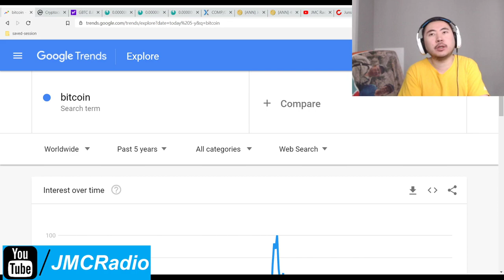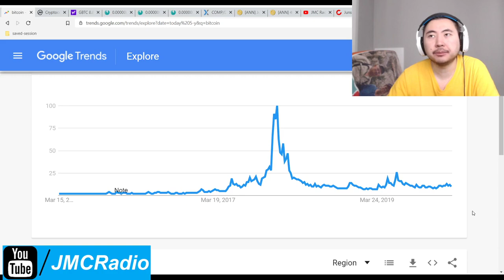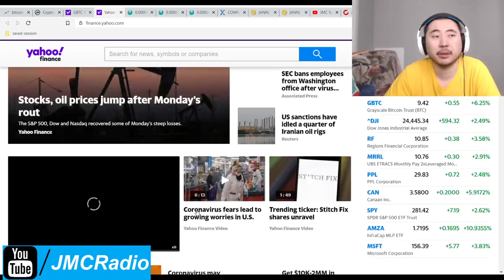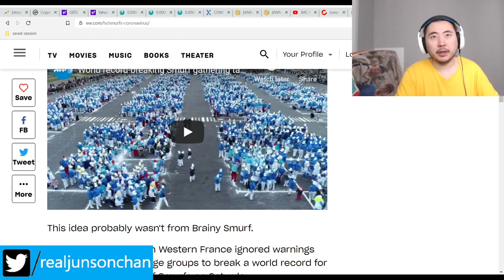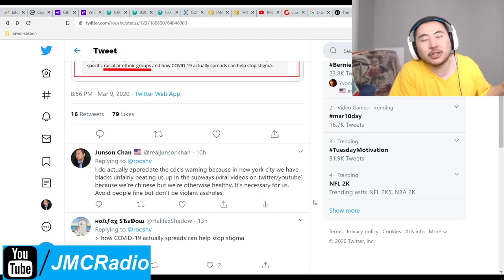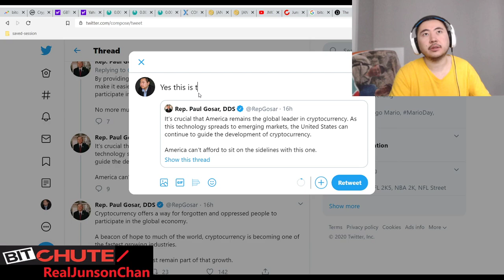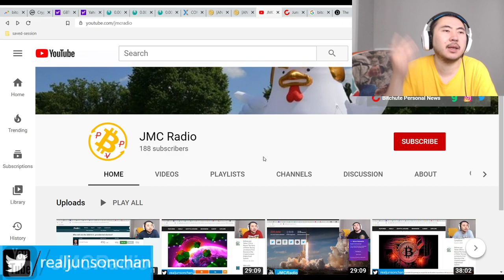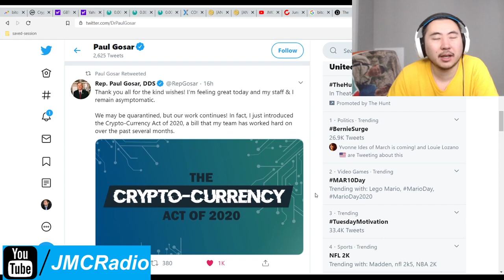Bitcoin Clown World #366 - Gop Congressman Dr. Paul Gosar Introduces Pro Crypto Currency 2020 Act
Despite the coronavirus, Paul Gosar is still hard at work making crypto currency adoption a reality in America. He's currently self quarantining to be safe. Markets are recovering a bit as I'm still weary of what will happen next. Trump is introducing an economic stimulus package to deal with the falling markets so we'll have to see what happens with that.

If things continue to get worse with coronavirus, all bets are off. If not, we can go back to the bull run that was rudely interrupted by the pandemic. We shall see.

Bitcoin Mining Altcoins (Proof Of) staked:

404 Coin - 404% APR
2x2 Coin 1% APR Daily Forever